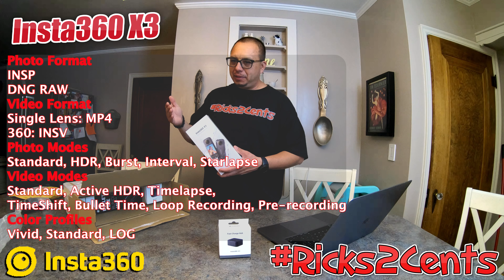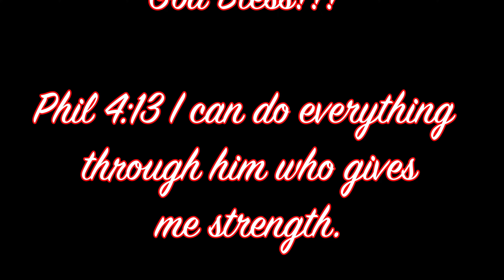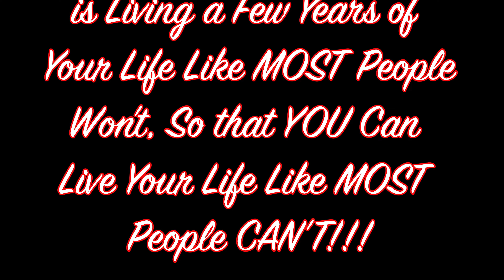Insta360 X3 UnBoxing & Every Accessory! The Best 360 Action Pocket Camera!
I'm Extremely Excited about adding Insta360 to My Channel!!!
Be Ready for allot of Insta360 Videos!!! 😎🤩

*Time Line*
00:00 Let's get started!!!
01:00 Packaging Concerns.
01:44 Insta360 X3 Battery & Fast Charge Hub Bundle.
02:33 Insta360 X3 Camera.
04:20 Insta360 X3 Lens Cap Protector, Silicone Case, & Tempered Glass Protector Set.
04:45 Purchasing the Extended Warranty?
06:00  Insta360 X3 Battery.
07:55 Insta360 Handle with Tripod Stand Function Bullet Time.
09:29 Insta360 - Power Selfie Stick, for X3 and ONE X2.
10:53 Insta360 3m 9.8ft Extended Edition Selfie Stick for ONE X2, ONE R, ONE X, ONE Action Camera.
12:34 Insta360 X3 Sticky Lens Guards.
14:43 Insta360 X3 Dive Case - Waterproof Up to 50m (164Ft)
15:19 Does the Insta360 X3 come with a Charger?
16:35 Insta360 X3 Camera Plans.

➡️ Insta360 X3 Mic Adapter, External Microphone Adapter

➡️ Insta360 X3 Battery & Fast Charge Hub Bundle

➡️  Insta360 X3 Battery

➡️ Insta360 Handle with Tripod Stand Function Bullet Time

➡️ Insta360 3m 9.8ft Extended Edition Selfie Stick for ONE X2, ONE R, ONE X, ONE Action Camera

➡️  Insta360 - Power Selfie Stick, for X3 and ONE X2

➡️ Insta360 Invisible Selfie Stick 1/4 Inch Screw 28cm-120cm Adjustable

➡️ Insta360 X3 Dive Case - Waterproof Up to 50m (164Ft)

➡️ Insta360 X3 Lens Cap Protector, Silicone Case, & Tempered Glass Protector Set.

➡️  Insta360 X3 Sticky Lens Guards

➡️  Insta360 ONE RS 1-Inch 360 Edition - 6K 360 Camera with Dual 1-Inch Sensors

➡️ Insta360 ONE X Action Camera 360 Degree, 5.7K Video 18MP Photo

➡️ Insta360 ONE RS Twin Edition – Waterproof 4K 60fps Action Camera & 5.7K 360 Camera with Interchangeable Lenses

➡️  Go Pro Camera Gear

➡️ GoPro Hero 11:

➡️ GoPro Hero 10:

➡️ Studio Gear

➡️ Neewer 2-Pack Dimmable 5600K USB LED Video Light with Adjustable Tripod Stand

➡️ Neewer Handheld Rechargeable LED Video Light:

➡️ Neewer  2-Pack RGB LED Light Stick Kit, 21W Dimmable:

➡️ Neewer 36 inches Photography Portable Speedlite Flash Hexadecagon Softbox

➡️ Neewer 8 x 36 inches Honeycomb Grid Softbox:

🔥 ND Filters For Your Drones - Freewell:

🔥 *All Lives are Hosted through Stream Yard Give them a Try!!!* 🔥

🔥 *All My Videos are Optimized with vidIQ Give them a Try!!!* 🔥

🔥 *All My Shorts are Created with Opus Give them a Try!!!* 🔥